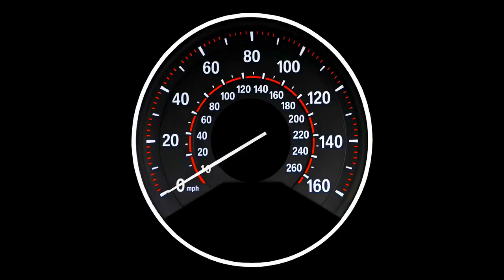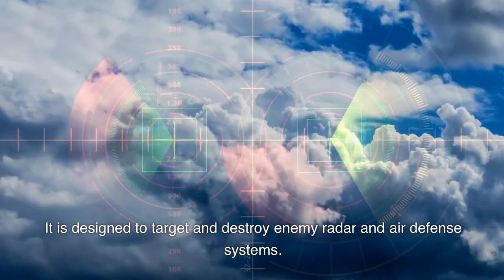Five Deadliest Supersonic Missiles In The World# shorts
Five Deadliest Supersonic Missiles# shorts